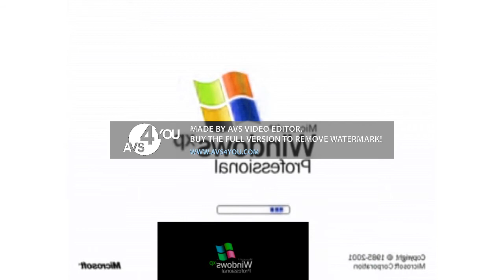Scariest Logos Ever